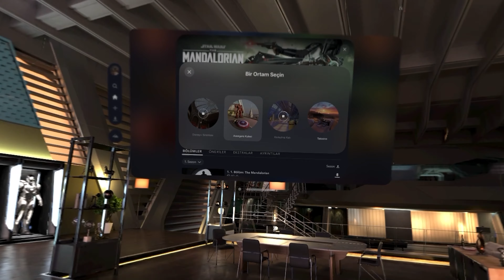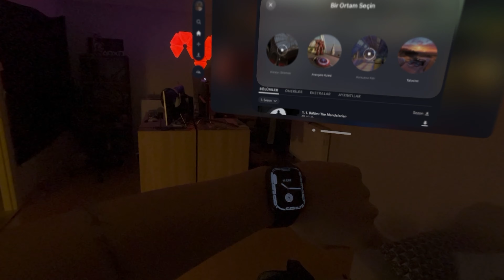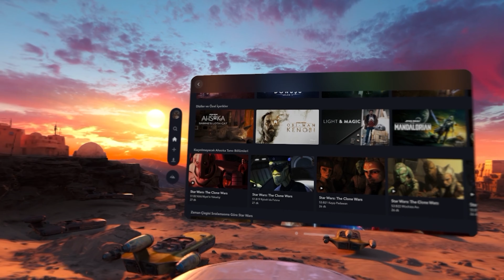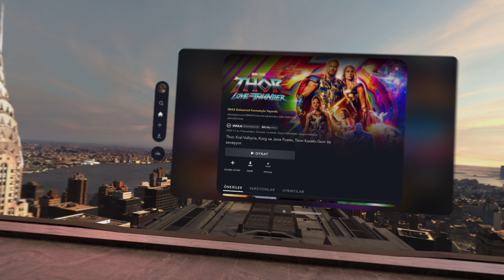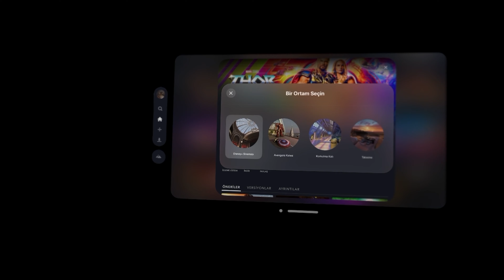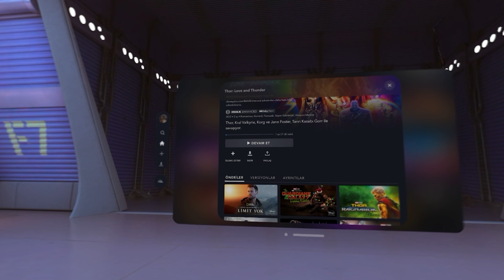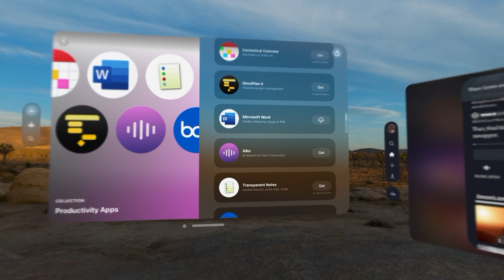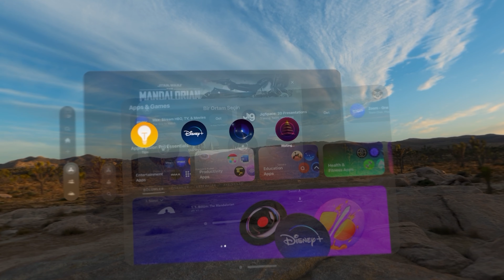Apple Vision Pro ile film ve dizi izleme deneyimi! Açık hava sineması ayağınıza geldi!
Apple Vision Pro çıktığından bu yana sosyal medyayo işgal etmiş durumda. Bizler de bu videoda Apple Vision Pro'nın nasıl bir dizi ve film izleme deneyimi sunduğunu sizlere aktarmaya çalıştık. Telif sebebiyle filmin kalitesini gösteremedik ancak yine de atmosferi elimizden geldiğince sizlere gösterdik.